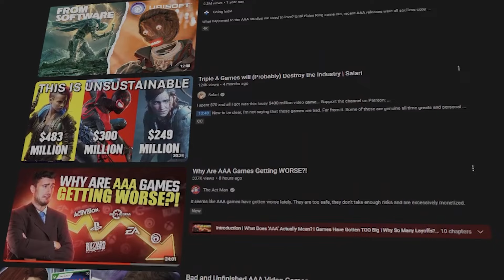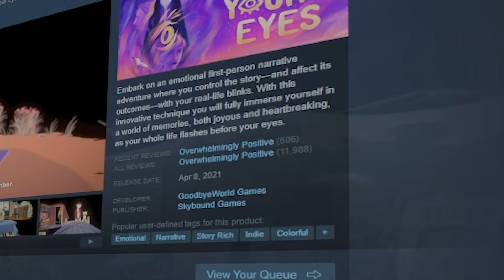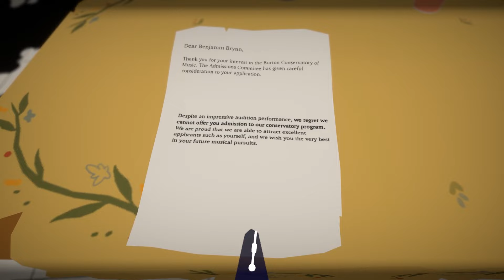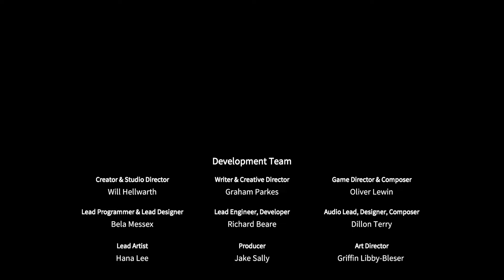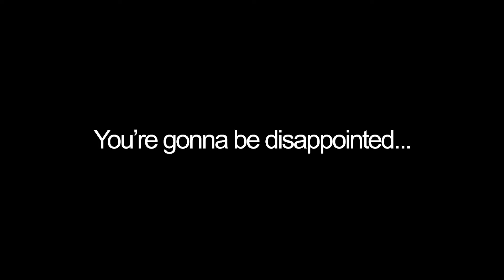You should move on from AAA games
Within this video is the reason that I, and I bet you, force yourself to continue to play AAA video games.

For the longest time I have only played AAA video games, but what happens if I venture out into indie games? Will video games suddenly become fun or will I continue to ramble on about how modern gaming is dead?

Chapters

0:00 - Searching for a Feeling
0:55 - History of AAA Games
3:13 - Asking Yourself The Questions
4:34 - The Leap
7:41 - Why You Still Play AAA
8:52 - A New World of Fun
9:53 - It's Okay to Close Your Eyes
Music

Modern Gaming
AAA
Asmongold
Fallout
Old
Games
AA
Indie
Destiny
Sucks
Self
Deficient
Halo Infinite
Video games
Live Service
game UI
game UX
The Act Man
Matchmaking
modern gaming essay
gaming rant
Fallout
Destiny
Halo
Dragon's Dogma 2
Starfield
Game
Theory
Stream
Esports
gaming isn't fun
video games suck now
matchmaking sucks
Microtransactions
Before Your Eyes
Content Warning
Helldivers 2
Ori and The Blind Forest
Hades
Game Theory
Commentary